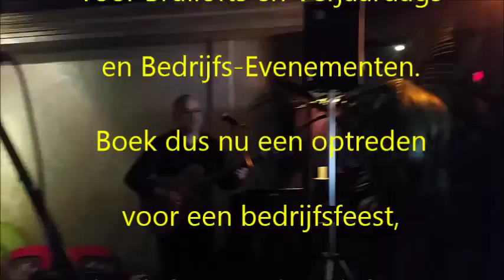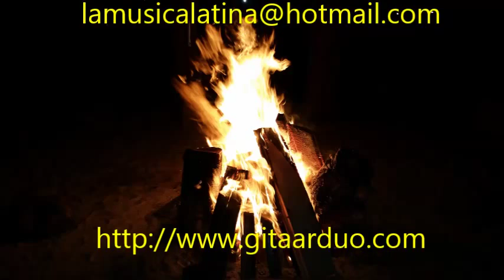Gitaar Duo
Spaanse gitaar muziek met zang voor feesten en evenementen